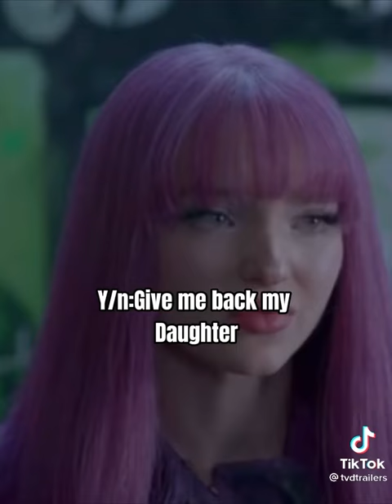Pov: Bonnie’s daughter(Uma), Kai’s son(Harry) and the “pirates” witches kidnapped your daughter Hope